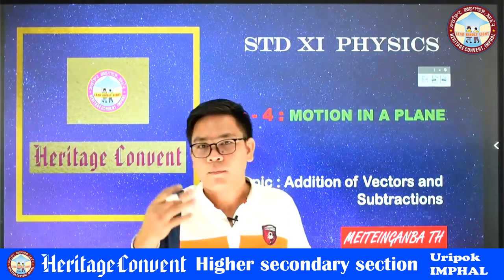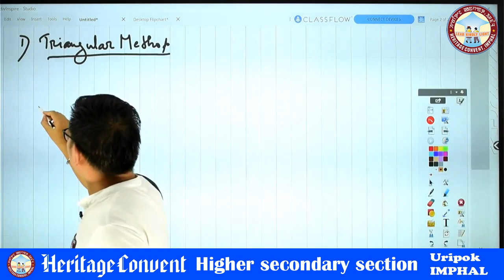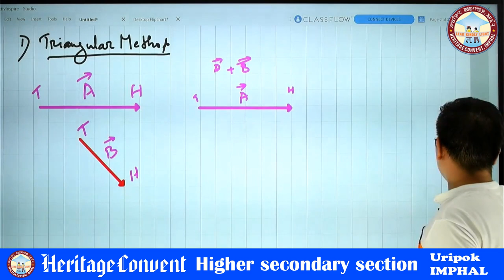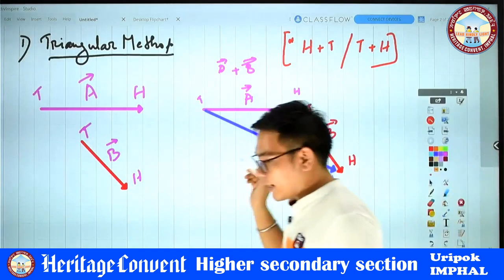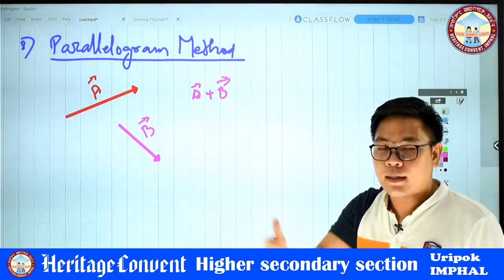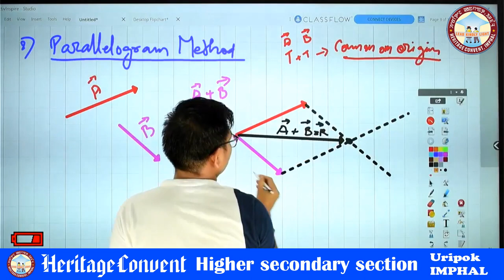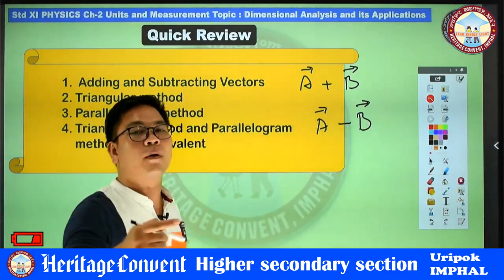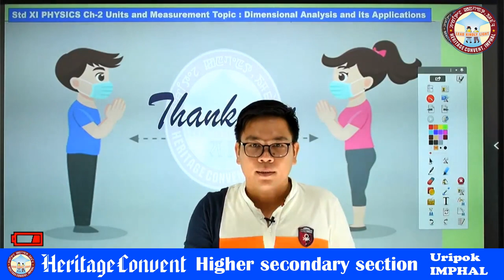Heritage Convent Higher Secondary Section, Physics by Sir Meiteinganba Th.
Topic: Addition of Vectors and Subtractions

We are thrilled to announce the opening of the Heritage Higher Secondary Section (Std. XI – Science) from the 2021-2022 academic session. In view of popular demand from parents, guardians, students, and well-wishers over the years, we are elated to have reached this milestone.

The 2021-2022 academic session has commenced online, via the school app “Heritage Convent – Student Zone”. Learning at Heritage is dynamic, innovative and ever evolving as we focus on adopting the latest technologies and enter head-on into the realm of EdTech with the aim of enhancing learning and improving the standards of education, both online and offline.